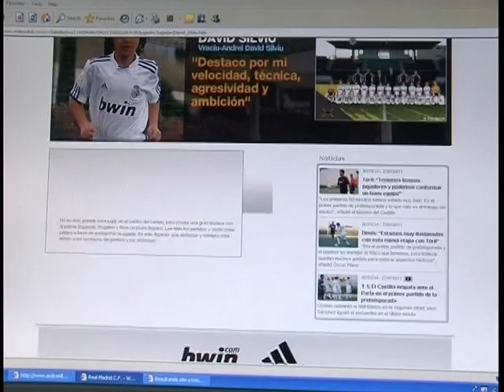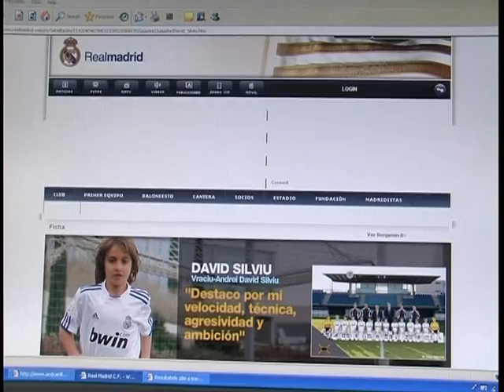DAVID VRACIU 28 07 2011